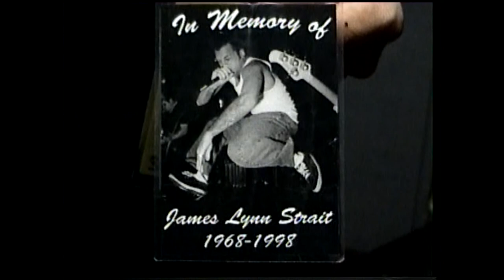Amen Interview (Sonny Mayo and Tumor), September 12th 1999, Columbus Ohio, Alrosa Villa